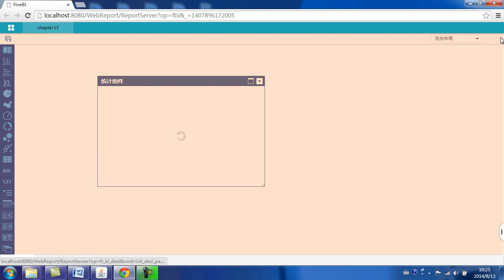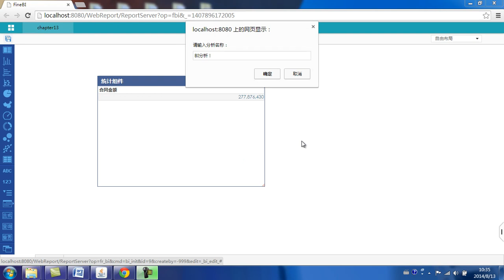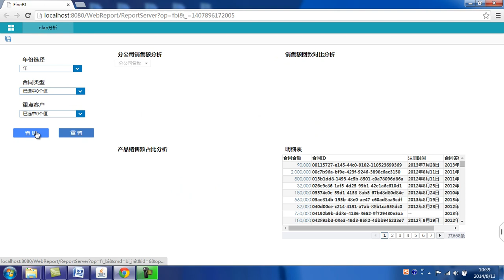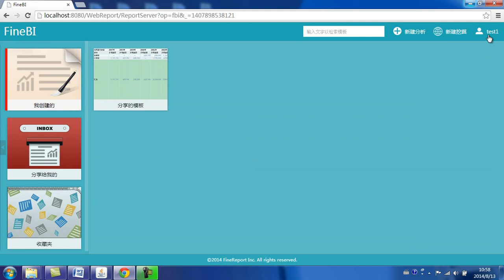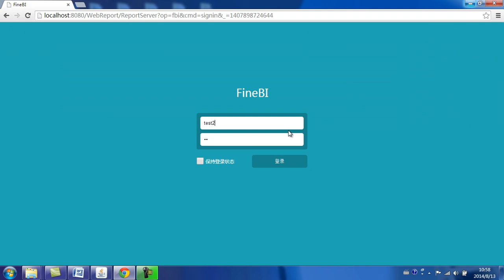FineBI商业智能分析13 分析的保存与发布